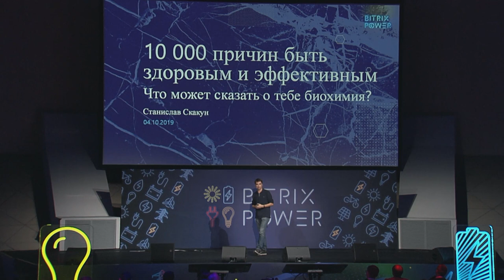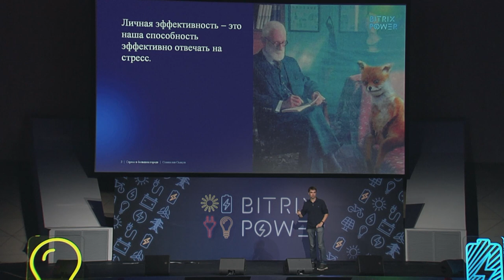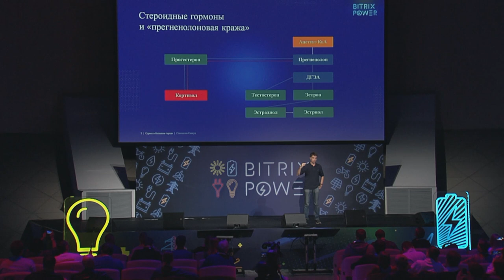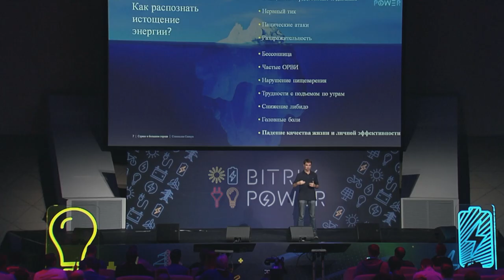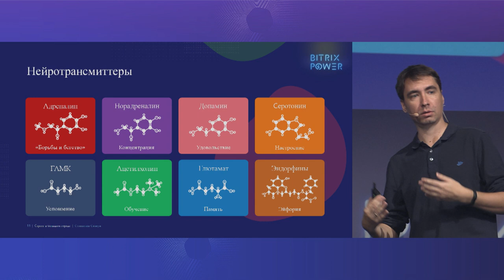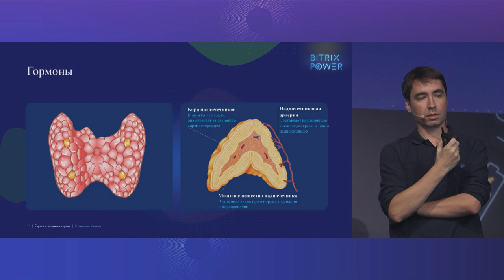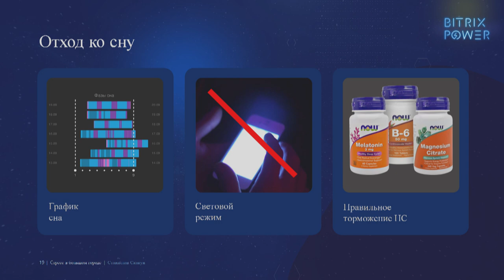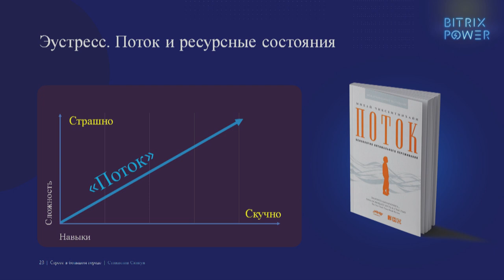10 000 причин быть здоровым и эффективным: что может сказать о тебе биохимия. Станислав Скакун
- Как не терять мотивацию, защититься от выгорания и найти внутренний источник энергии с помощью биохимии?
- Как замедлить старение и продлить жизнь человека?
- Как бороться со страхами, стрессом и распознать истощение энергии?

Актуальные вопросы, на которые ответил Станислав Скакун (CEO Biodata) в своей лекции на партнерской конференции BitrixPower.